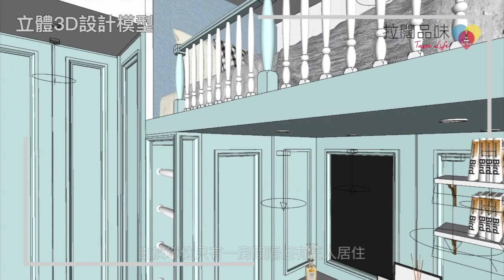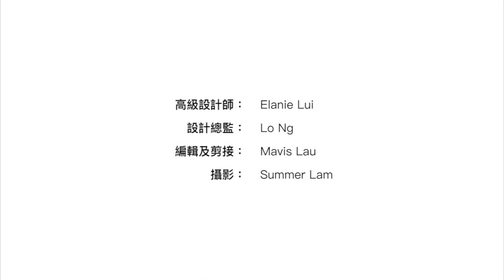紅磡【啟岸 The Vantage】室內設計〡美式現代混搭設計〡傢俬訂造〡裝修工程〡啟岸 一房〡設計師作品分享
【--室內設計：打造 “美式現代混搭設計”—】

室內設計單位：啟岸
案例地段：紅磡
屋苑類別：分層住宅屋苑
發展資料：恒基兆業地產有限公司
間隔：一房一廳
實用面積：272平方呎

紅磡啟岸單位設計以簡潔家具簡化線條的美式風格為主題,設計團隊運用白色和粉綠色的大自然色調，為戶主構造出溫暖和舒適的家居氣氛。

00:10 紅磡馬頭圍道「啟岸 The Vantage」
00:30 單位以美式風格簡約家具配合簡化線條
00:47 客飯廳牆身用上粉綠色和白色方塊花線
01:15 飯廳牆身設計以大理石紋輔以白色櫃身
01:35 睡房設計以花線隱藏衣櫃和浴室門通道
01:47 睡房設置閣樓床書桌下隱藏拉趟床設計